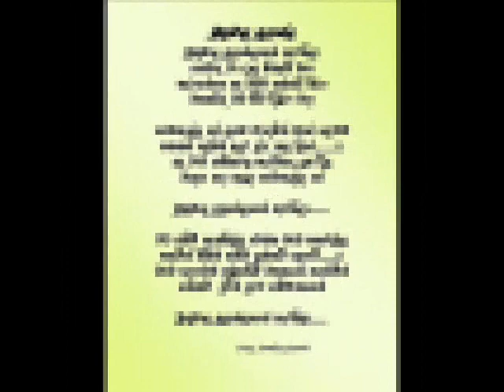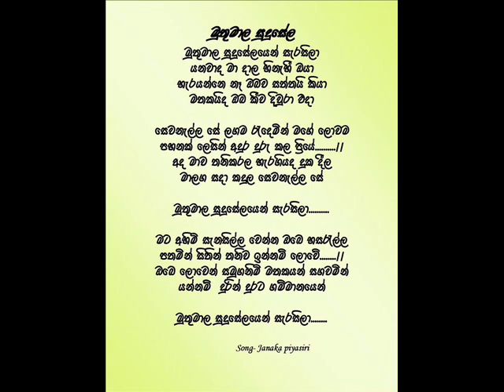Muthu mala Janaka piyasiri